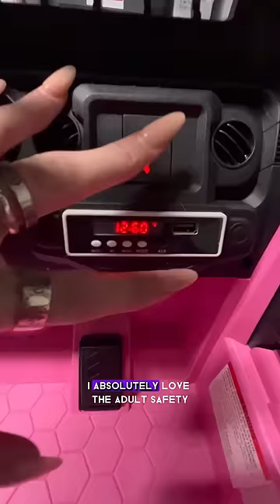Get in girl, we’re going to the fancy mall 💁🏼‍♀️ 🚗💨 FUNTOK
Use “Abbey15” to save some $!